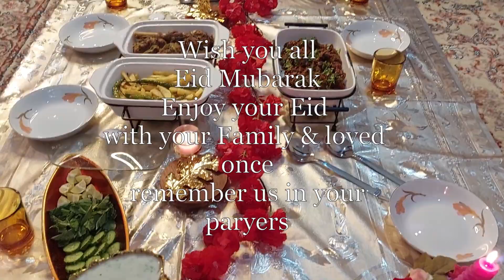Eid ul Adha Mubarak (2023)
Eid Mubarak to all our beloved YouTube family members! On this joyous occasion of Eid ul-Adha 2023, may your homes be filled with happiness, love, and blessings. May the spirit of sacrifice and devotion inspire us to be compassionate and kind towards one another.

As we come together to celebrate this auspicious day, let us remember the true essence of Eid ul-Adha, which commemorates the willingness of Prophet Ibrahim (Abraham) to sacrifice his son as an act of obedience to God. It teaches us the values of faith, sacrifice, and unity.

May this Eid bring harmony and unity among all of us, regardless of our backgrounds and beliefs. Let us embrace the diversity that exists within our YouTube family and foster an environment of understanding and respect.

During this time of celebration, let us not forget the less fortunate members of our society. Extend a helping hand to those in need and share the blessings of Eid with them. Together, we can make a positive impact and bring smiles to the faces of those who are less fortunate.

Once again, Eid Mubarak to each and every member of our wonderful YouTube family. May this Eid be filled with joy, peace, and prosperity for you and your loved ones. Thank you for being a part of our community and for your continued support.